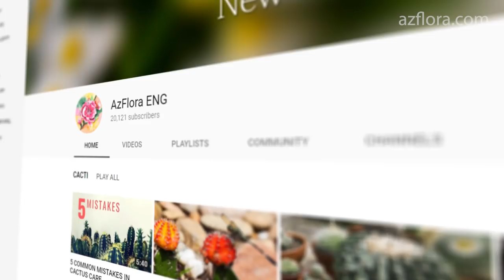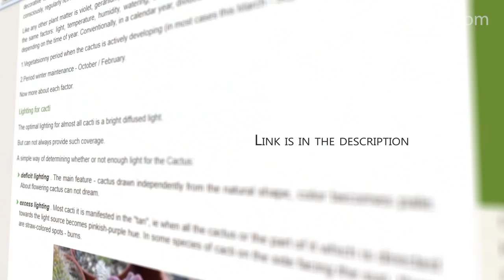CACTUS FLOWERING SECRETS | TOP 5 CACTI WITH 100% BLOOMING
All cacti are flowering plants. Depending on the species, they blossom throughout the year. The duration of cactus flowering usually does not exceed several weeks. One flower can be opened from a few hours to several days. Some species of cacti can re-flow during one season.

Flowering depends on the age of the cactus and caring for it. Some cacti do not bloom until they are more than 30 years old; others will not bloom if they do not get proper cactus care conditions - temperature, lighting, watering and feeding.